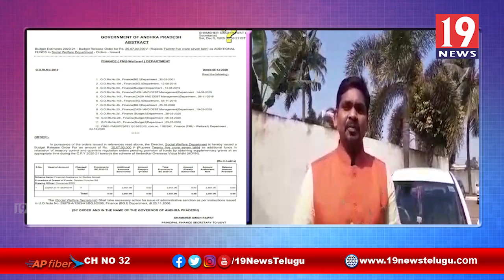కాపు విద్యార్థులకు ఝలక్ ఇచ్చిన ముఖ్యమంత్రి జగన్, ప్రత్తిపాడు BJP పెద్దిరెడ్డి రవికిరణ్ విమర్శ